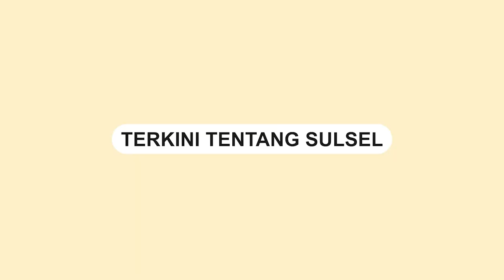Truk Ekspedisi Terbalik Usai Kecelakaan Tunggal di Jalan Mattirotasi Parepare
Kecelakaan tunggal mobil truk ekspedisi terjadi di jalan Mattirotasi, dekat Masjid Nurul Yasin, Parepare.

Kejadian terjadi sekitar pukul 06.25 WITA.

Insiden ini mengakibatkan pembatas jalan yang berada di tengah badan jalan mengalami kerusakan.

Truk itu kemudian menyerempet tiang lampu milik UPTD PJU Parepare hingga akhirnya terbalik ke sisi jalan.

Beruntung, tidak ada kendaraan lain yang terlibat dalam kecelakaan ini, sehingga tidak ada korban jiwa yang dilaporkan.
Video terkini dan terbaru..